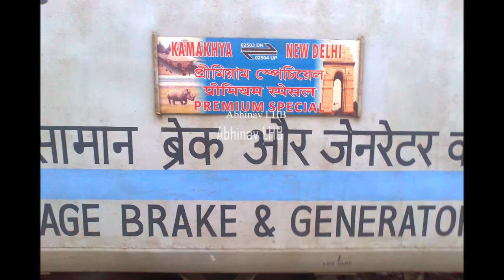Season 1: Part-6 NDLS - Kamakhya PREMIUM AC Special: Monsoon Wet NFR (Departure from New Coochbehar)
Season 1: Part-6 Monsoon Wet NFR (Departure from New Coochbehar)
Train: 02504 New Delhi (NDLS) - Kamakhya PREMIUM AC Special (LHB)
Loco: WDM3D 11404 of Howrah